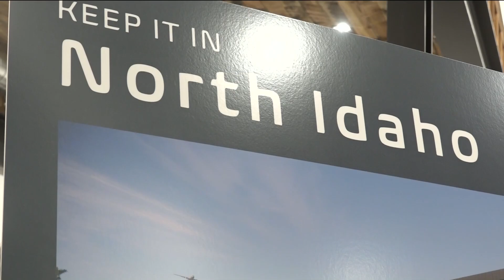Commercial flights could be possible at Coeur d'Alene Airport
There’s been a recent interest in building a commercial terminal at the Coeur d'Alene Airport (COE) in Hayden.